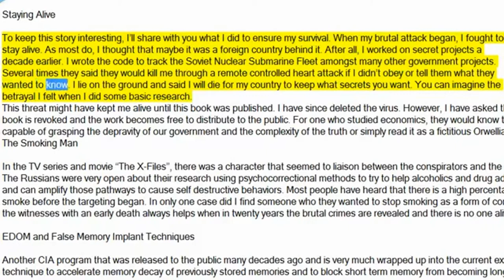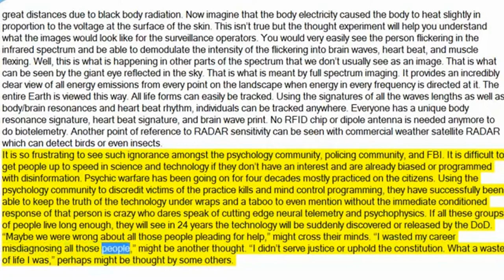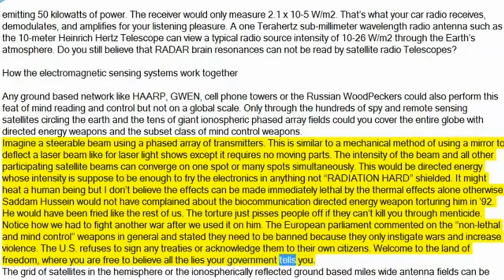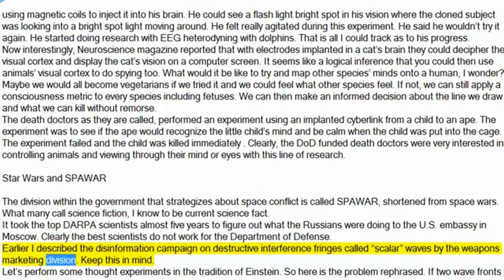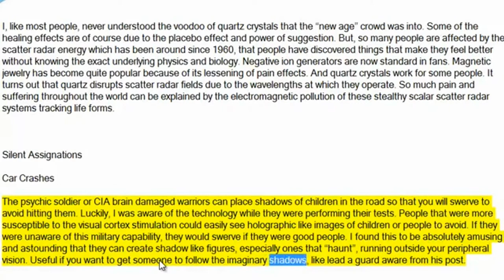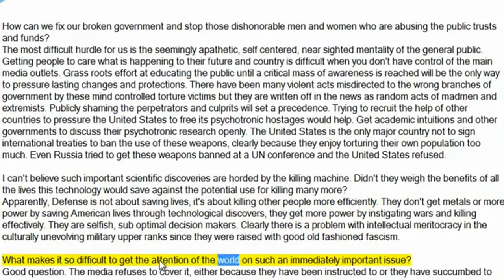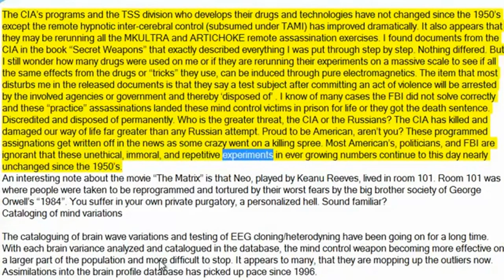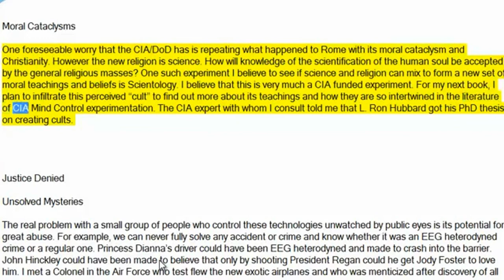The Matrix Deciphered (Part 3) Robert Duncan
Original .PDF Document
The Matrix Deciphered.pdf